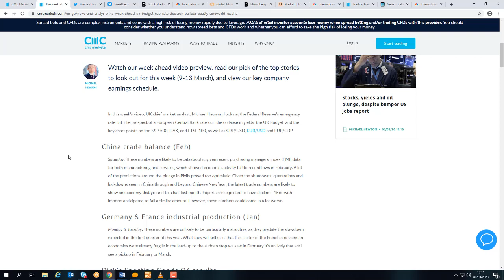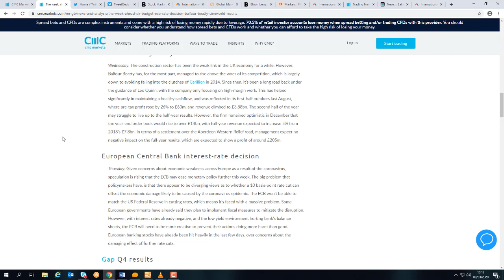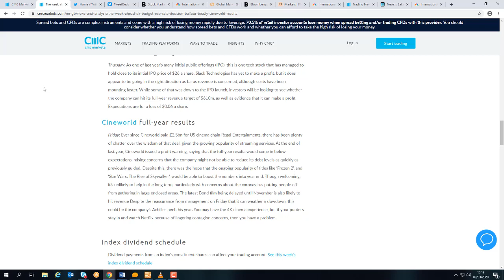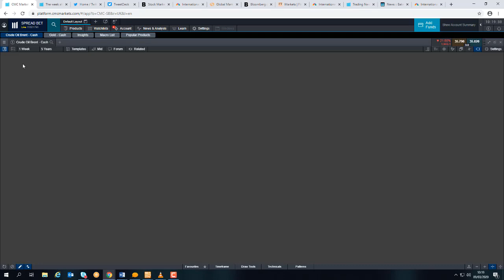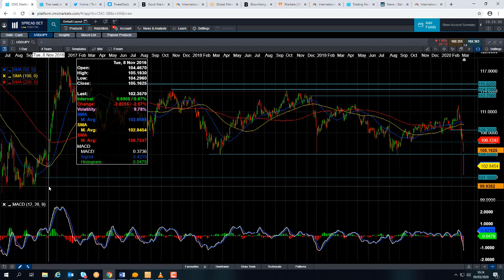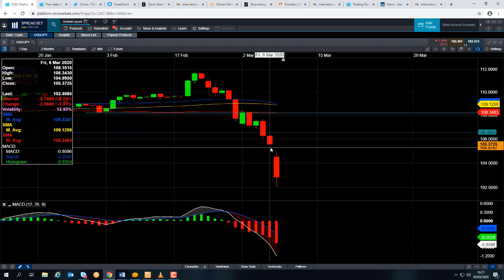Monday market update – 9th March 2020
David talks about the colossal fall in the oil market, the major declines in equity indices and the sell-off in the US dollar.  Get the latest daily analysis on key markets such as US 30, UK 100, Germany 30, Japan 225, USD/JPY, EUR/USD, GBP/USD, Brent and West Texas Crude Oil and Gold via our CMC TV playlist.